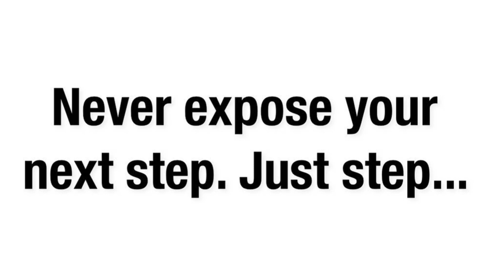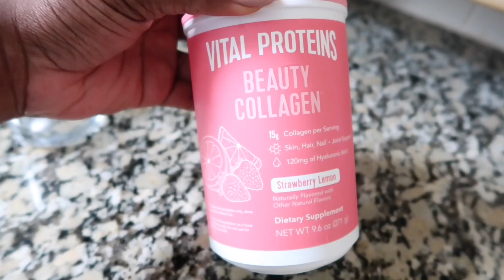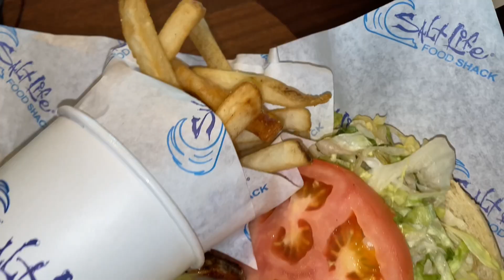WEEKEND VLOG: EXCITING NEWS + LUNCH DATES + POOL PARTY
Hey dolls❤️ I hope you guys enjoyed the weekend vlog. The boys won their football, and we were so happy! The kids wanted to celebrate their win so we had a pool party

MY AMAZON